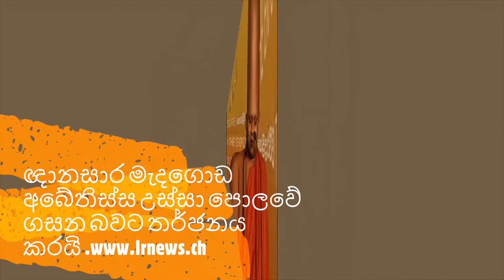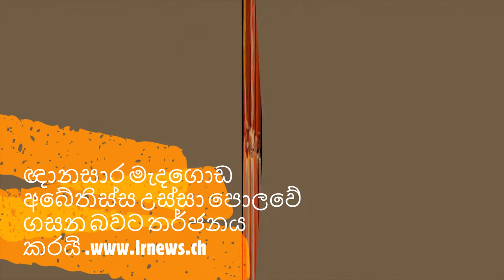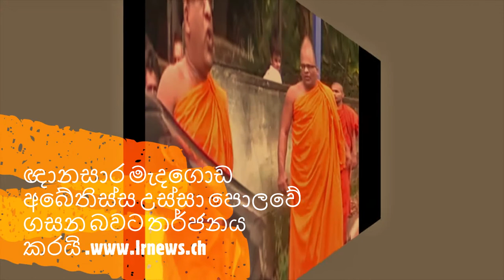ඥානසාර මැදගොඩ අබේතිස්ස උස්සා පොලවේ ගසන බවට තර්ජනය කරයි .